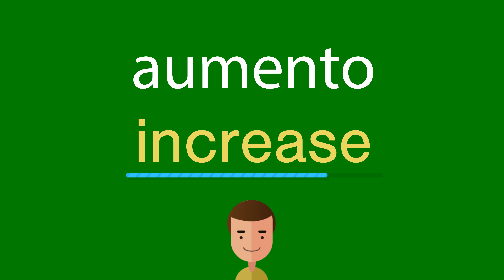Como dizer aumento em inglês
Como se diz corretamente aumento em inglês? Ouça conosco.
Qual é a tradução correta da palavra aumento do português para o inglês? Fale como os americanos. Além disso, como escrever corretamente a palavra increase?

Obrigado!